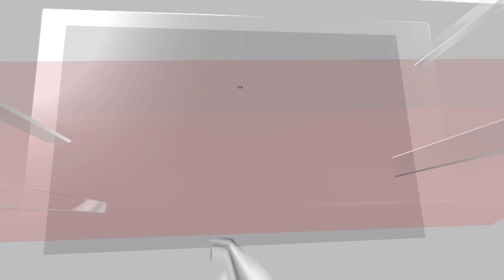Pune Porsche Crash | Teen Driver Spent Rs 48,000 In A Pub Before Mowing Down Two Techies | N18V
The 17-year-old boy involved in a fatal Porsche crash in Pune, reportedly spent Rs 48,000 within 90 minutes at one of the two pubs he visited hours before he rammed his luxury vehicle into a bike and killed two young techies. The two pubs have since been sealed for illegally serving alcohol to minors.
The Pune Police have so far arrested the father of the boy and four executives from both pubs. Police have approached the High Court to try the minor as an adult. The youngster was previously produced before the Juvenile Justice Board which granted him bail hours later. It also directed him to visit the Regional Transport Office and study traffic rules, and submit a presentation to the Board within 15 days. The teenager was directed to write an essay of 300 words on the topic of road accidents and their solutions. The board also directed the youth to be referred to an alcohol deaddiction centre for counselling. The quick bail in a case where two people had died, had drawn widespread criticism. The father of the teenager, as well as the owners of a couple of bars where the minor was served alcohol, have been arrested.